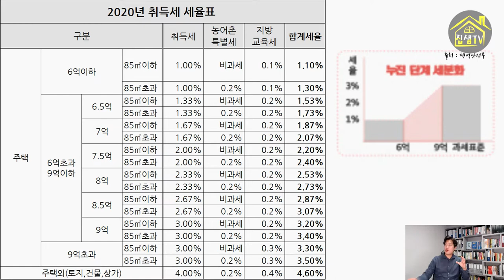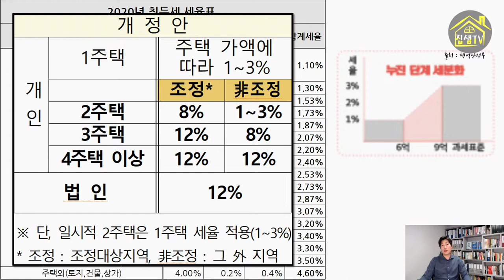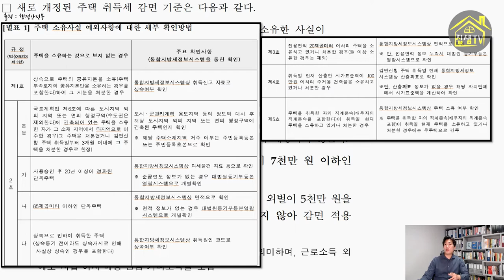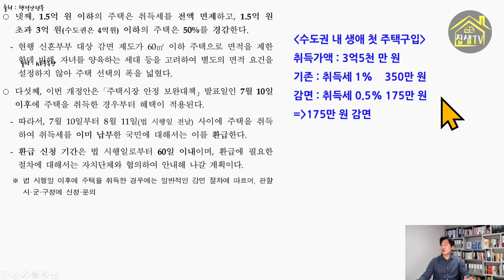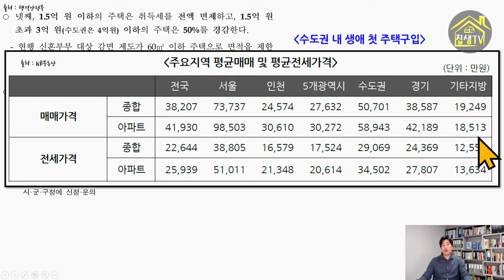생애최초주택 취득세감면 받아볼까 집샘tv의 부동산경매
생애첫주택을 구입할 때 일정조건을 충족하면 100% 혹은 50% 취득세 감면을 받을 수 있습니다.